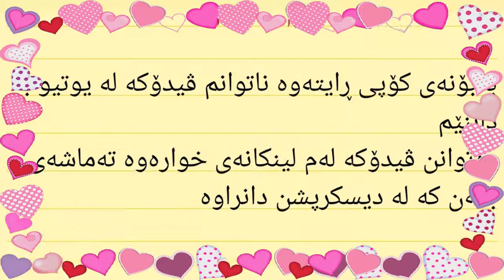زنجیرە فلیم کارتۆنی دۆبلاژکراوی کوردی سالی ئەڵقەی 23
Flim kartony sali alqey 23